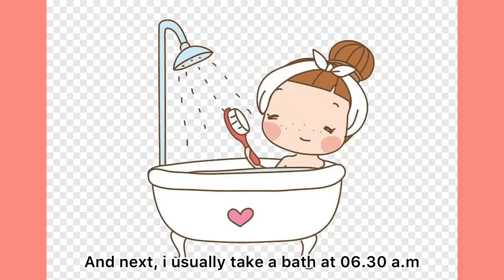TUGAS UAS BAHASA INGGRIS (MY DAILY ACTIVITY🏡) “HOW OFTEN DO YOU?”